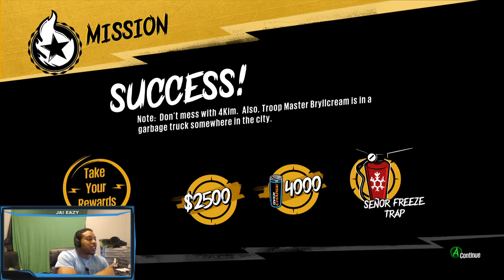Sunset Overdrive Playthrough - Ep. 14 - Find 4Kim